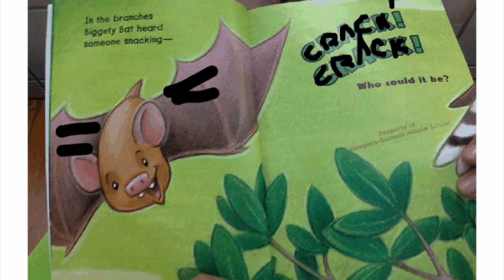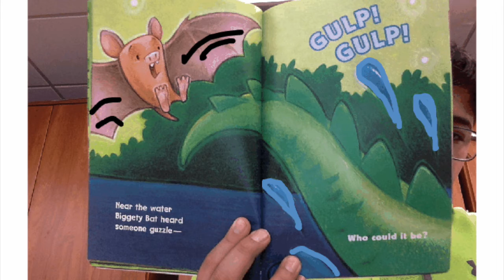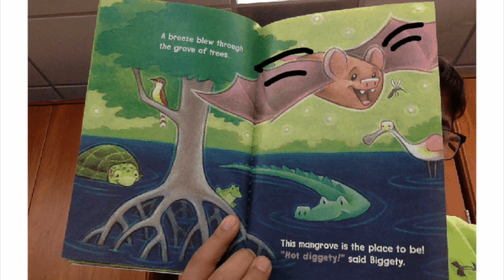Read by Edwin Flores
Stories read and animated by Mrs. Krull's Students